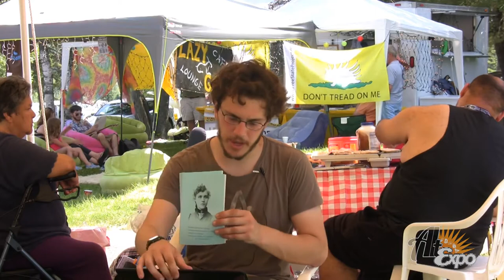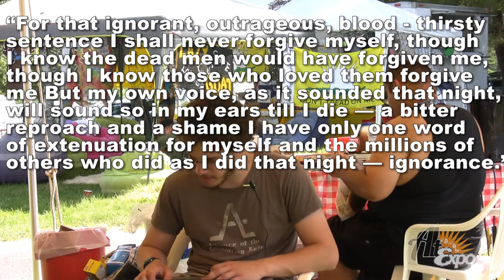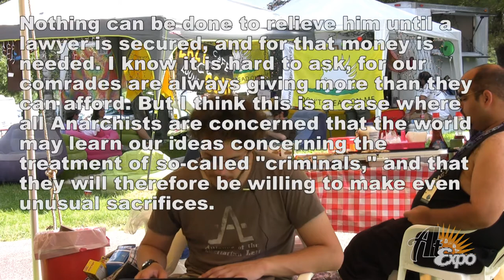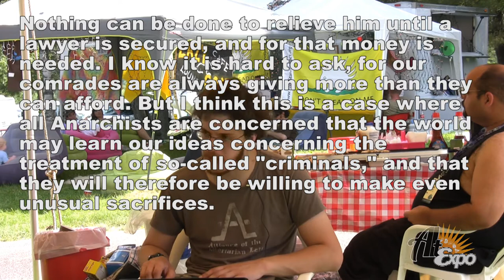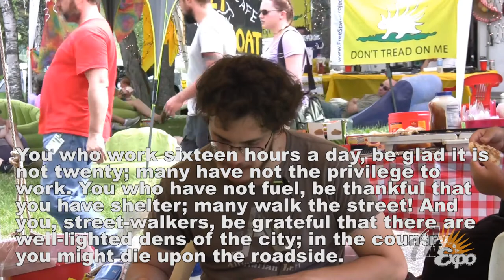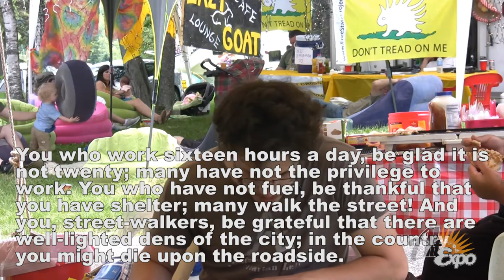Celebrating the 100th Anniversary of Voltairine de Cleyre's Death - AltExpo #11 @ Porcfest 2012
Nick Ford celebrates the 100th anniversary of the death of Voltairine de Cleyre: The Priestess of Anarchism.

This presentation originally took place on June 20, 2012 at the Porcupine Freedom Festival in Lancaster, NH.

Exquisite Rebel by Sharon Presley

An American Anarchist: The Life of Voltairine de Cleyre by Paul Avrich

The Voltairine de Cleyre Reader

The Individualist and the Communist. A Dialogue. by Rosa Slobodinsky and Voltairine de Cleyre

The Economic Tendency of Freethought by Voltairine de Cleyre

The Making of An Anarchist by Voltairine de Cleyre